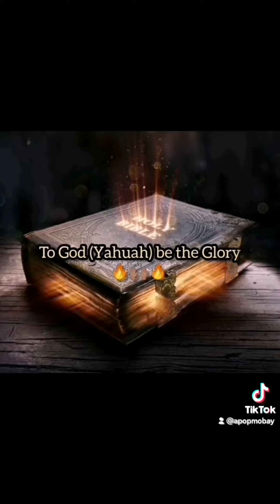April 8th 2024 Solar Eclipse. And there shall be signs in the sun, and in the moon, and in the stars